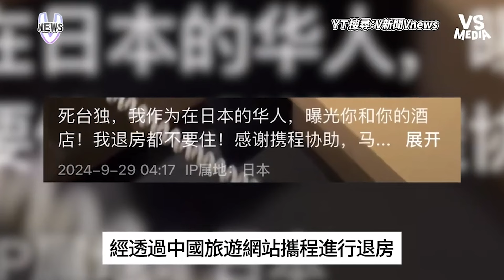中國圍台演習畫愛心寫海派甜心 稱：愛你的形狀 網批：恐怖情人｜VS MEDIAｘ@vvnews-vl3xf